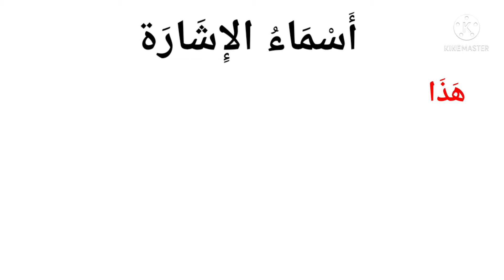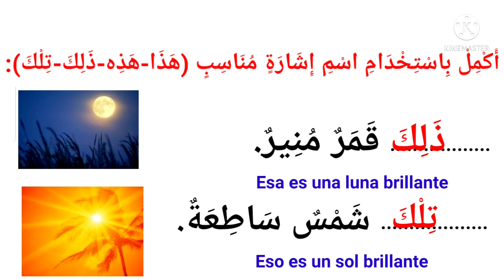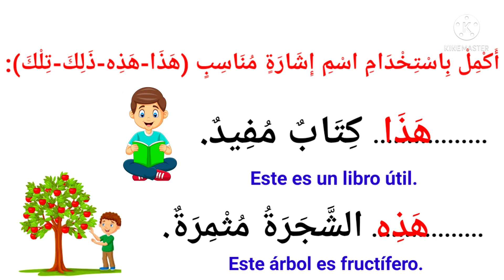pronombres demostrativos en árabe ( Asmaa Al ishaarah هذا، هذه، ذلك، تلك)